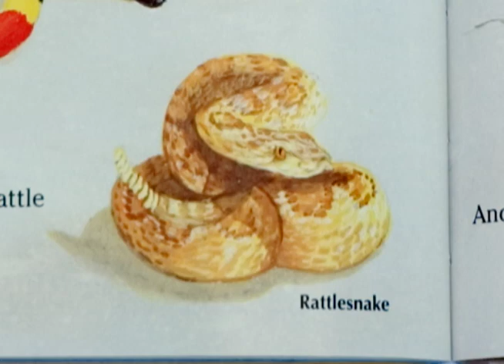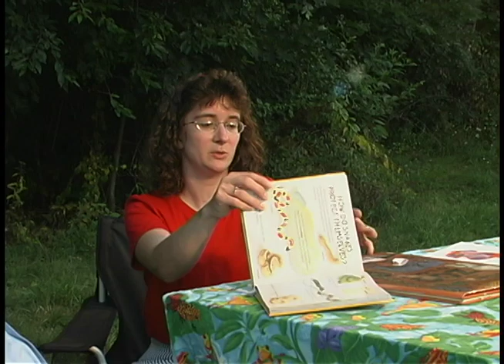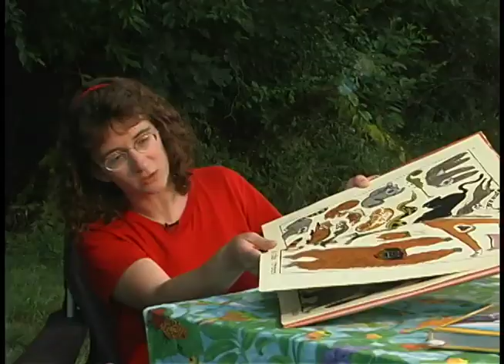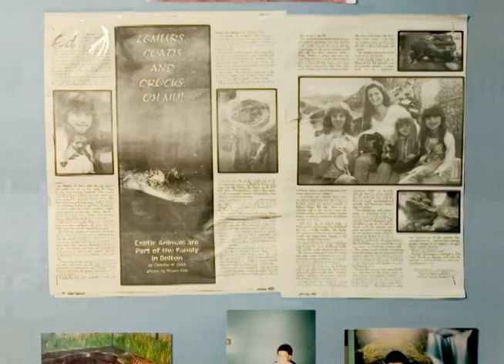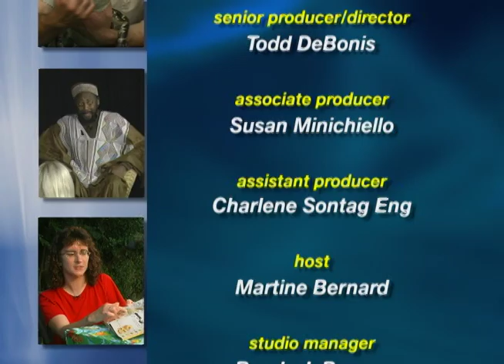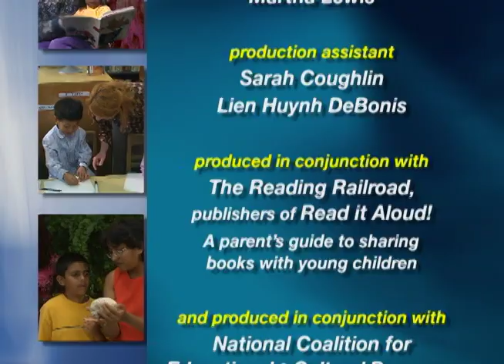Words That Cook!™ ep 007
Show 7: Make Literacy an Adventure
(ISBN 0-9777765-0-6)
The guests on this show tips for linking literacy activities with children's interests and for engaging special needs children. Guests include Ed Laquidara of Animal Adventures.